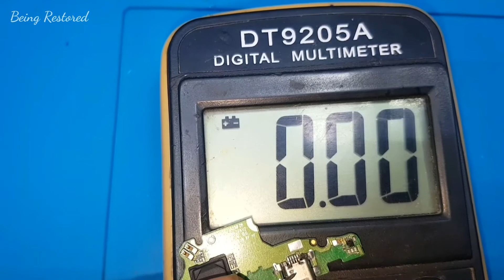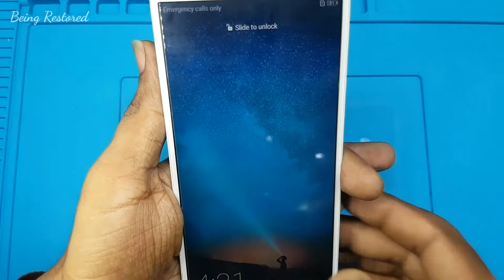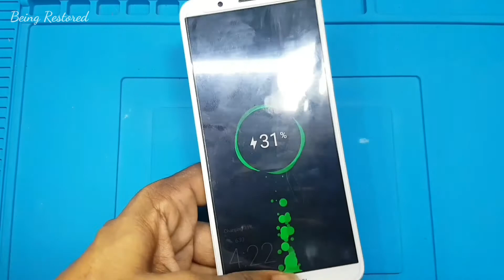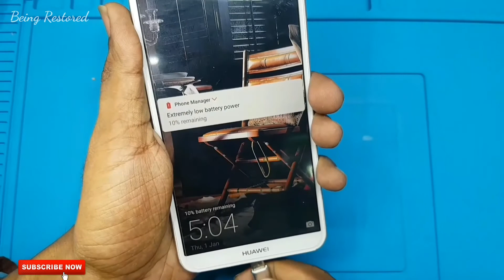Huawei Mate 10 Lite Charging Problem Solution | Being Restored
Huawei Mate 10 Lite Charging Port Replacement. How To Change Huawei Mate 10 Lite Charging Jack. Huawei Mate 10 Lite Charging Problem. On Our Channel Being Restored I'll Tell You How To Disassemble Huawei Mate 10 Lite And Replace Its Charging Port Only With The Help Of Soldering Iron.

I Didn't Use Hot Air Gun To Change Port. Because Sometime Hot Air Can Damage Mic Or Some Other Components On The SubBoard. Changing Charging Port Of Huawei Mate 10 Lite Can Be Risky With Hot Air Gun.

I'll Use Solder Wire To Melt The Solder On the Port And Will Remove Extra Solder With The Help Of Desoldering Wire.
After That I'll Use Solder Paste To Fix The New Charging Port Because Of Its Low Melting Temprature.
And Will Fix It With Only A Soldering Iron Of 30 watt.

I hope This Video Will Be Helpfull For you. So Share It Will Your Friends.